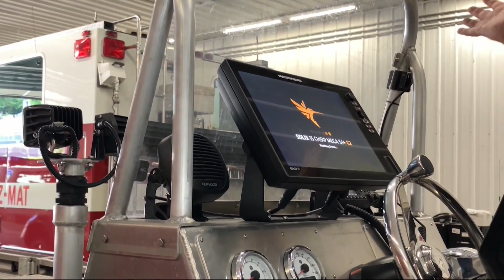Ottumwa authorities explain the technology used to help locate missing swimmer.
The Wapello County Sheriff's Department announced they were searching for a missing Ottumwa man who was last seen swimming in the Des Moines River near the Highway 34 overpass bridge.